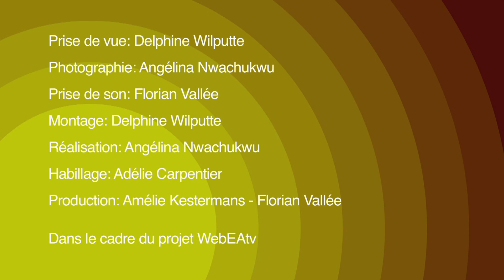La pluie par Angélina (Dakar, Sénégal)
Dans le cadre de la WebEAtv, 5 béninois, 5 belges, 1 sénégalaise, 1 française se donnent rendez-vous pour un premier atelier en Belgique à Mons pour couvrir l'événement "Un Pas de Trop" à la Maison Folie du Manège-Mons.

Trois autres étapes sont prévues:
- Au Sénégal, couverture du festival AfroPixel.
5 stagiaires Sénégalais accueilleront les 5 stagiaires belges, la stagiaire française, le stagiaire béninois.

- En France, couverture du estival d'Avignon.
5 stagiaires français accueilleront les 5 stagiaires sénégalais, la stagiaire française, le stagiaire béninois, le stagiaire belge.

- Au Bénin, couverture du festival Regards Bénin 1.1
5 stagiaires béninois accueilleront les 5 stagiaires français, la stagiaire française, le stagiaire belge, la stagiaire sénégalaise.

Cet atelier Web-tv est également l'occasion pour les participants d'échanger leurs regards sur des cultures, des villes, des expériences différentes.